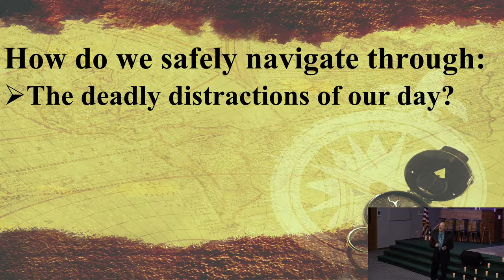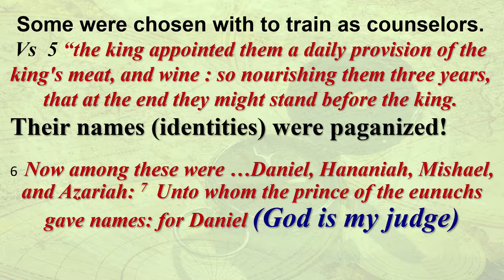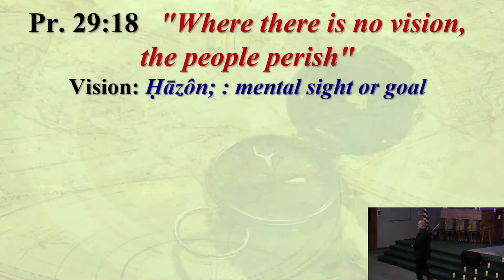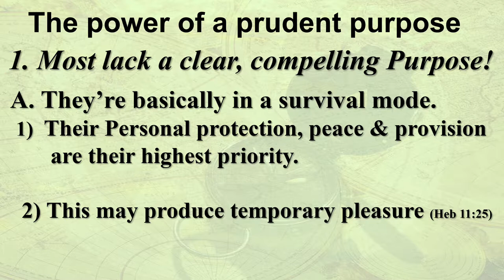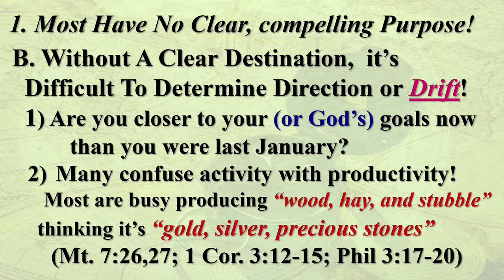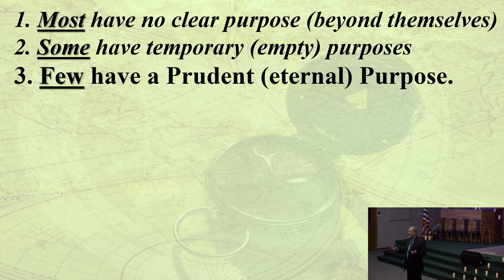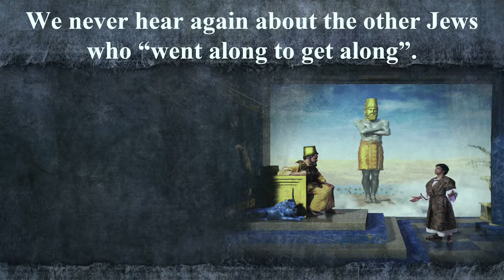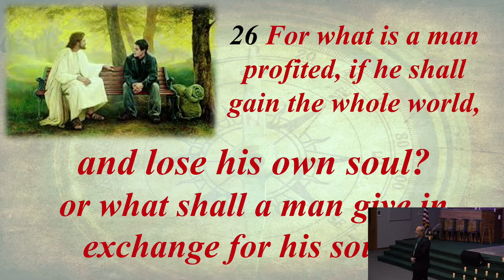Principles for Priorities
Dr. Keith Peters explains to his audience the different principles that should be prioritized